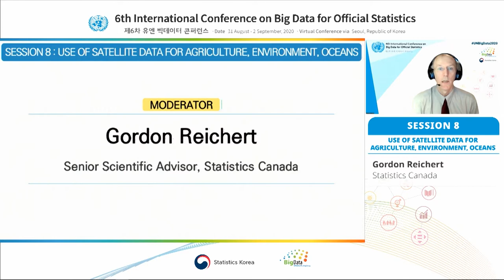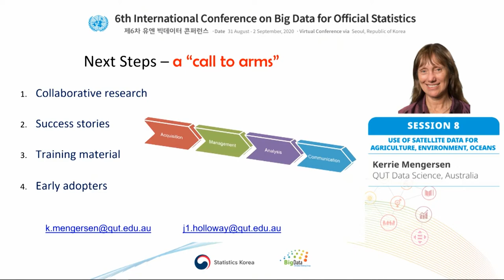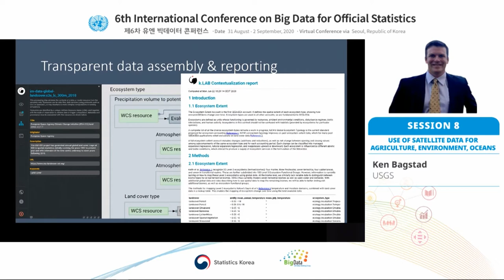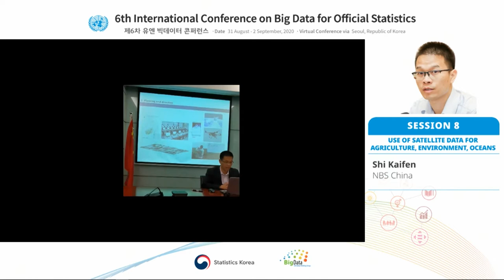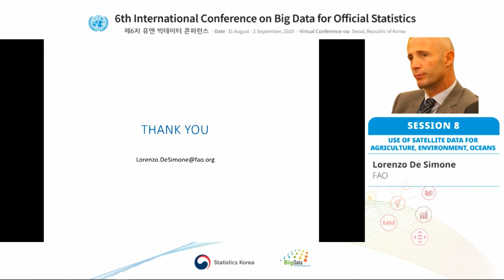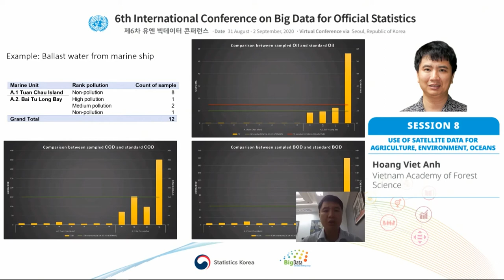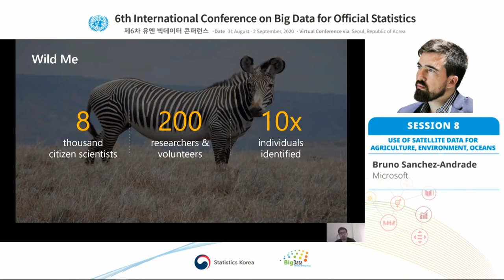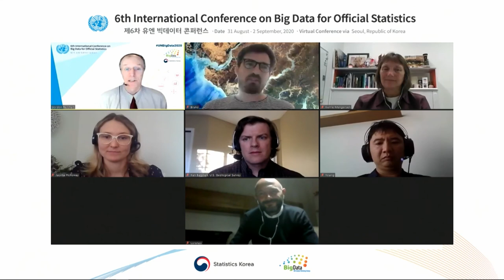Use of Satellite Data for Agriculture, Environment, Oceans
Session 8 of the 6th International Conference on Big Data for Official Statistics

2 September 2020